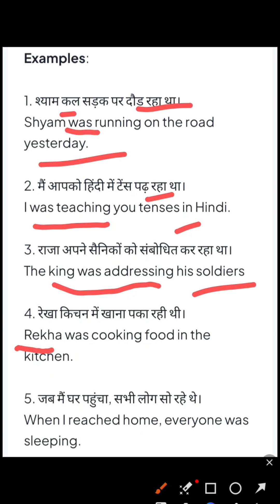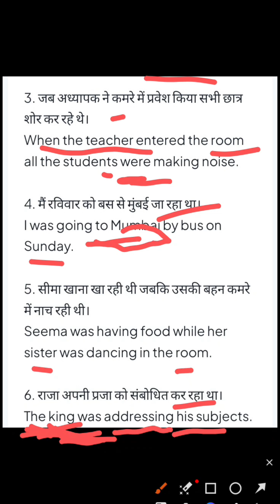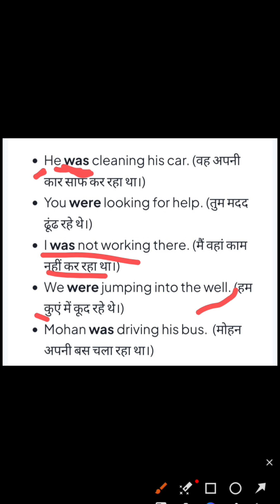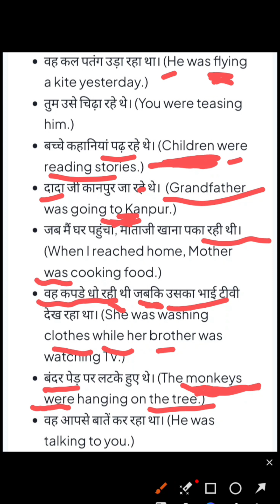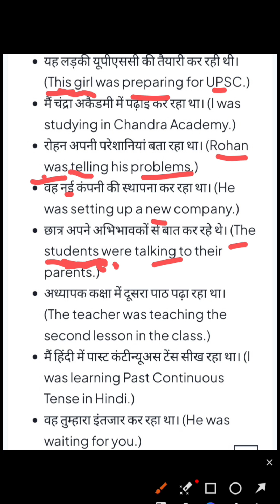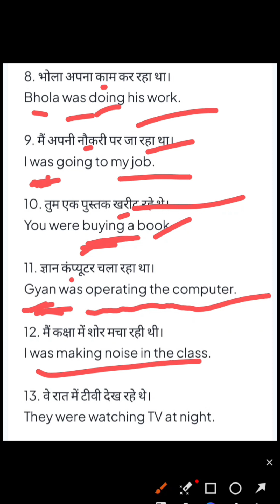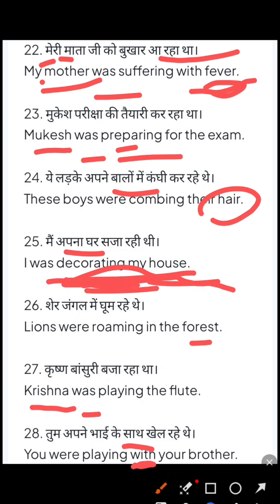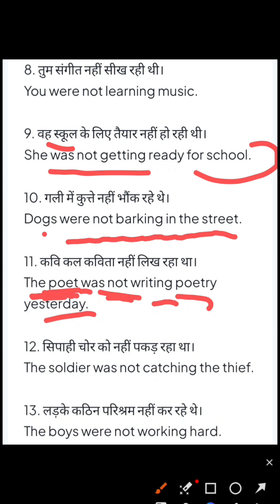past continuous tense||past continuous tense examples |tense practice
past continuous  tense||past continuous  tense examples |tense

tenses
english tenses
past tense
all tenses
english grammar tenses
verb tenses
12 english tenses
tenses with examples
tenses rules
learn english tenses
english tenses in hinditense in english grammar
future tense